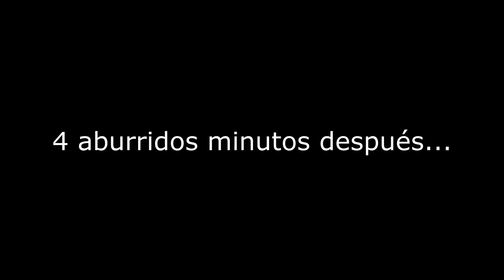Minecraft | UN FINAL DE INFARTO!! | Minijuego LUCKY ISLANDS c/ Vegetta